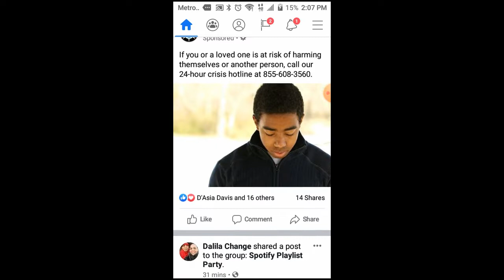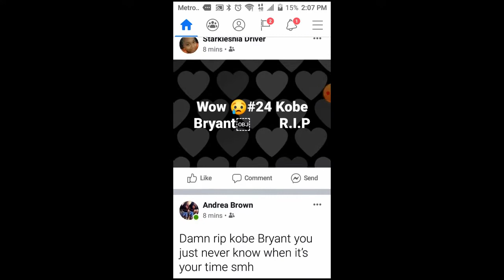R.I.P Kobe Bryant (Black Mamba) LA Lakers #24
Kobe Bryant Aka Black Mamba Dies In A Helicopter Crash This Can't Be Made Up 😭 Greatest Laker Player Ever #24 Rest Up Legend
Google Play

Shopslb.threadless.com